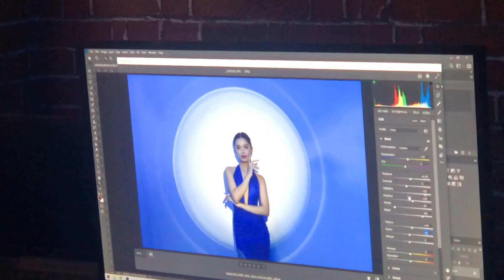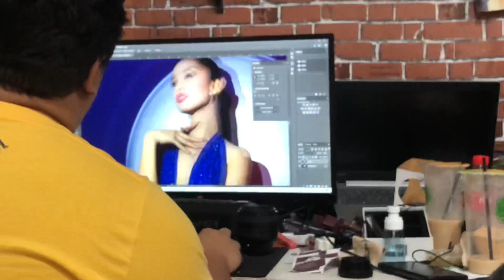photoshoot with me hihi | Lj Torres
had so much fun with this shoot 😩

makeup: Ian Resurreccion
hair: Dalja Galino
photog: Vladshooter de Leon & Laian Jamisola
stylist: Fhilip Jio Villaluz
gown: Jhajha Miranda